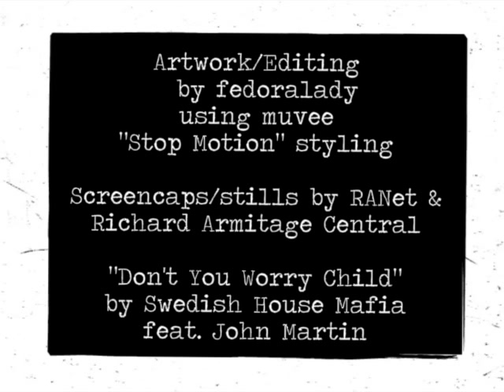Richard Armitage:BBEB (An RA fanvid)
Beautiful Blue-Eyed Boy, that is. A great uptempo song by Swedish House Mafia featuring John Martin, nearly 120 recent screencaps, stills and fanart images of our BBEB and a cool muvee styling new to fedoralady's video stash. Enjoy!